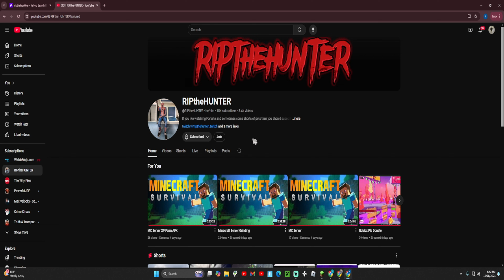Beating the Ender Dragon In Our Minecraft Survival Server